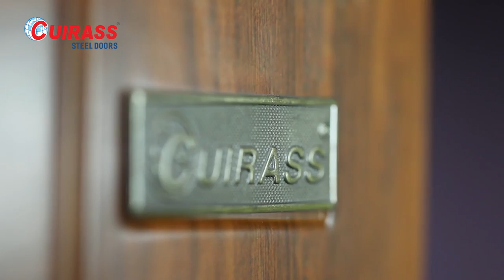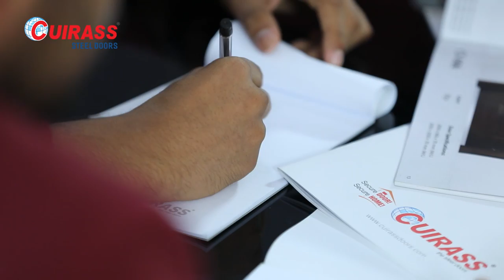Cuirass Steel Doors Corporate Video